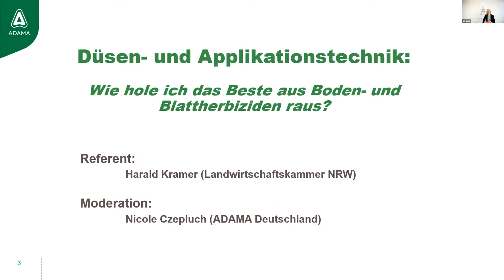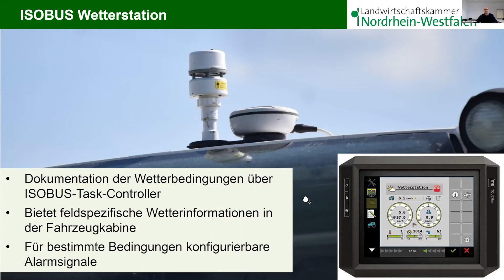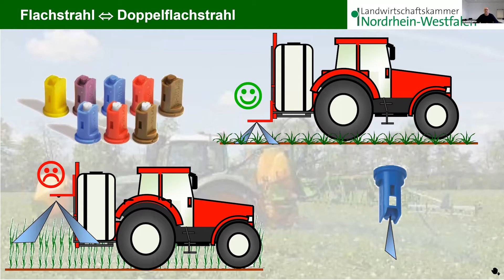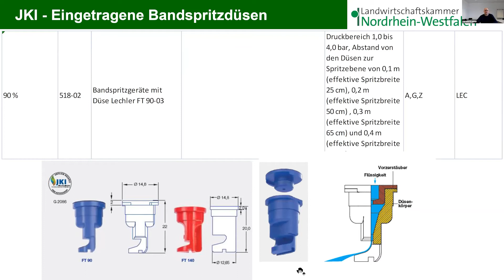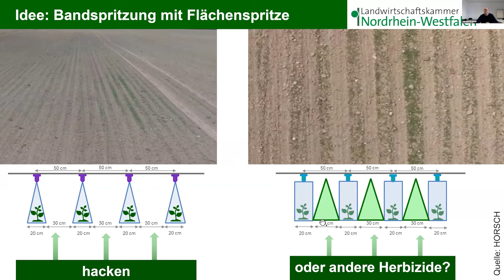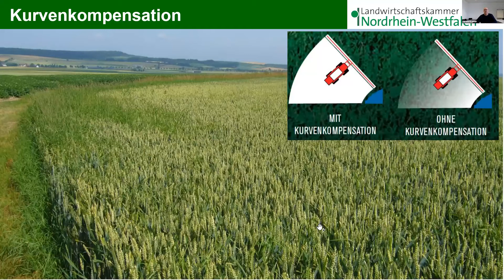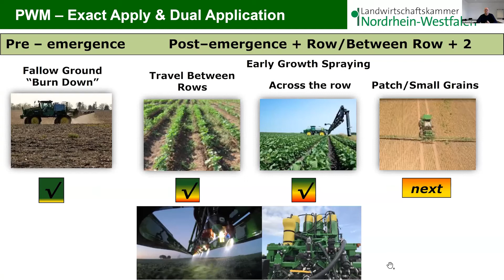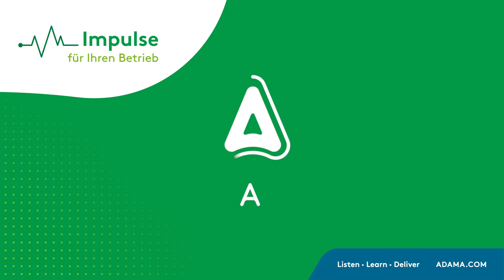Düsen- und Applikationstechnik: wie hole ich das Beste aus Boden- und Blattherbiziden raus?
Mit der Wahl der richtigen Herbizide ist es nicht getan. Denn je weniger Wirkstoffe zur Verfügung stehen, desto mehr kommt es auf jedes Prozent Wirkung an! Und damit bekommen Düsen- und Applikationstechnik eine ganz neue Bedeutung. Harald Kramer von der Landwirtschaftskammer NRW diskutiert mit uns im Webinar, worauf es ankommt.